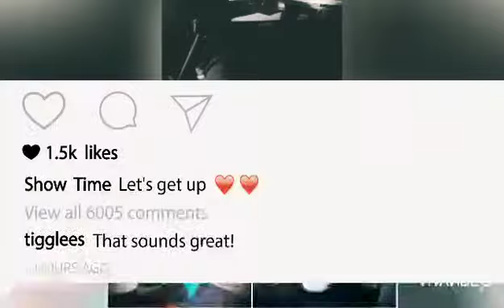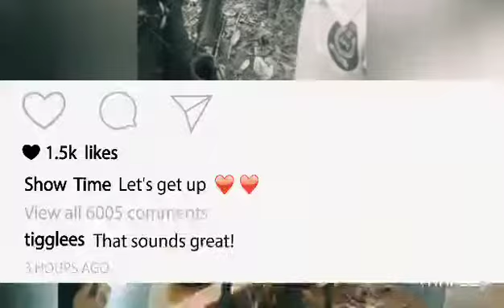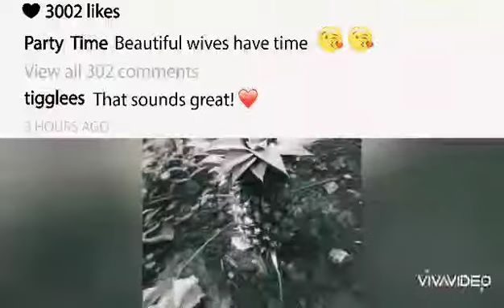കൊറോണ അവധിക്കാലം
പ്രവർത്തനങ്ങൾ